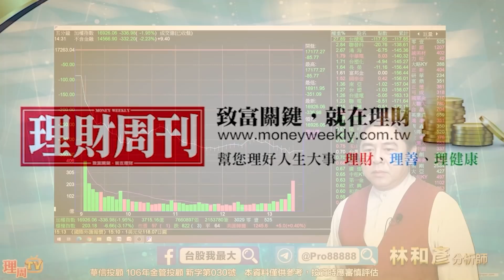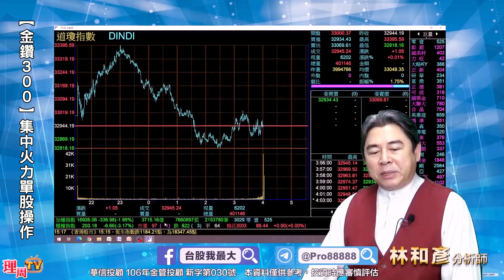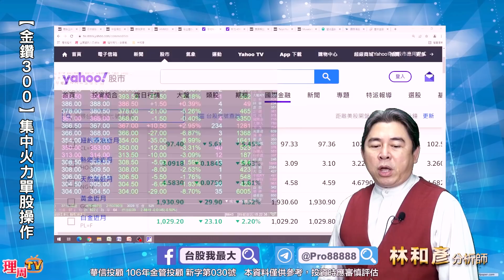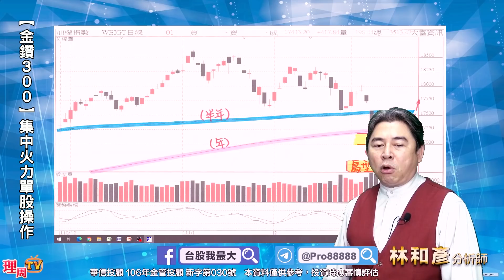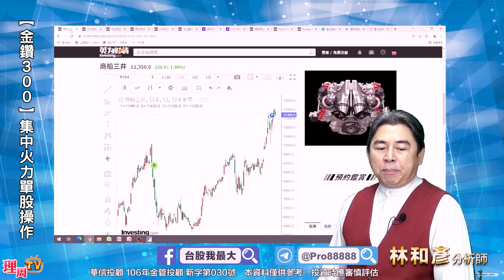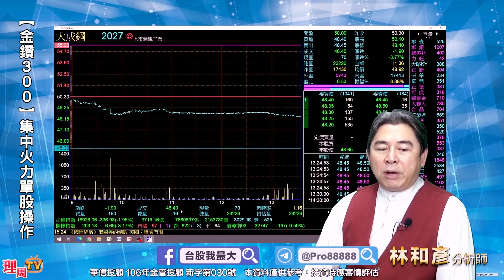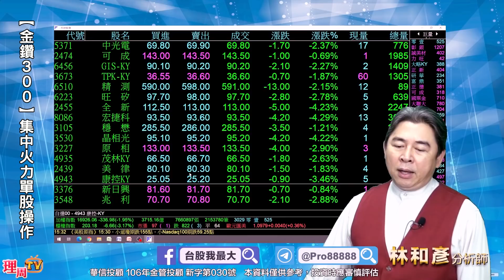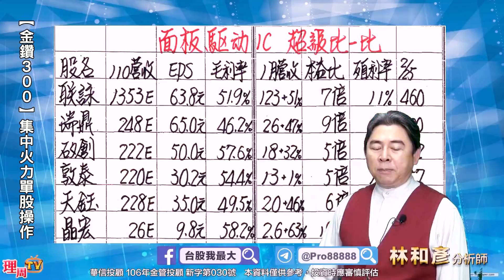理周TV-20220315盤後-林和彥 時間密碼／旺宏 華碩 技嘉 長榮 陽明 大田 大成鋼 聯詠 矽創